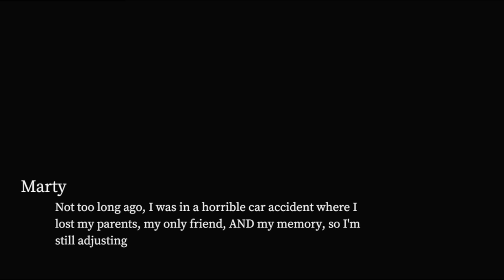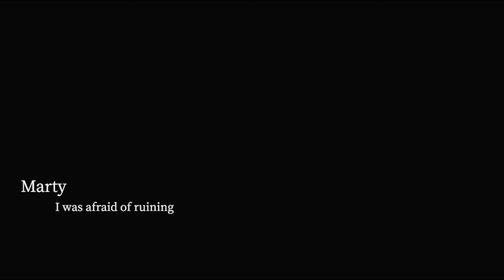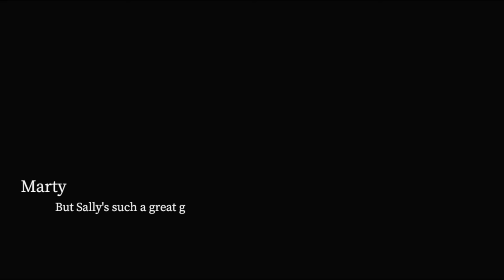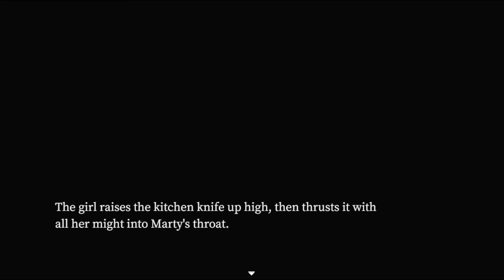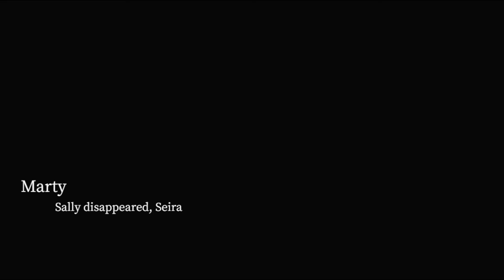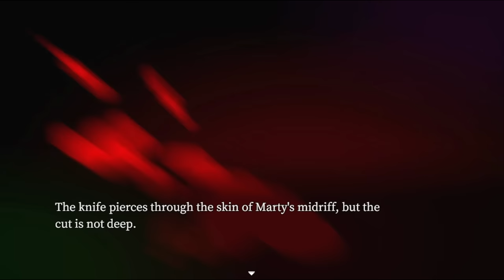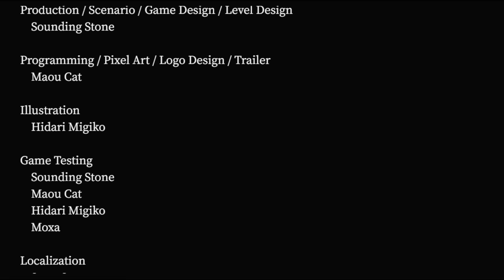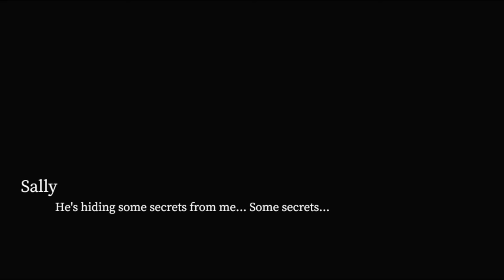Don't Pry Into GF's Dark Secrets good boys get rewarded At Night - My Girlfriend's Secrets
Extra Case: My Girlfriend's Secrets is a horror game where your girlfriend seems to be hiding something so you decide to check out her bedroom... Video has all endings

"Case and point."